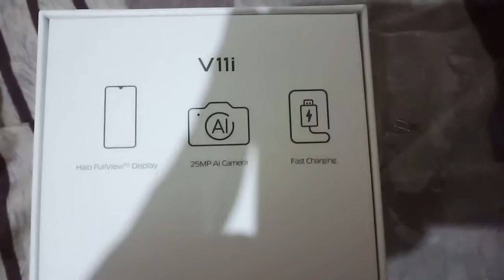PAVIVO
May bagong phone ang mokong!!! 😂 Vivo V11i yan mga pre.

RC VLOGS #35